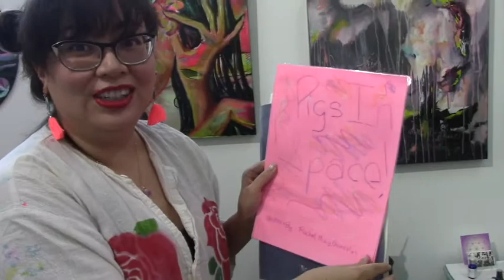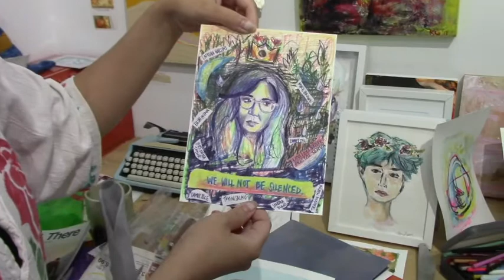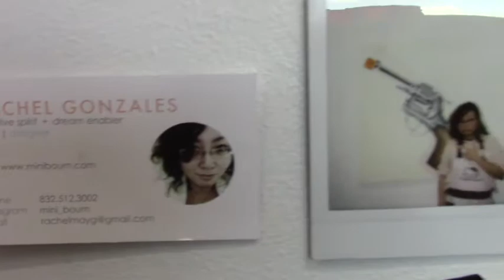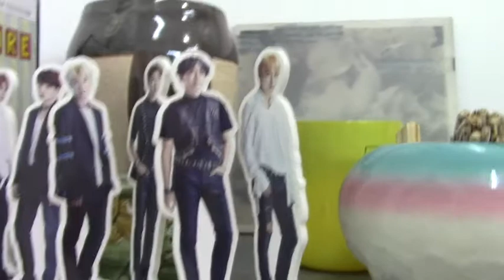Artist Studio Visit with Rachel Gonzales | Houston Asian American Archive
In this studio visit, Filipina-American artist, Rachel Gonzales, talked about her practices, her sources of inspiration, her relationships with family, friends and romantic ones, and showed the Archive her artworks (including in the studio and in the exhibition space in Sawyer Yard), personal collections and some of her journals.

Film recorded by: Christine Wu, Ann Shi
Film edited by: Ann Shi

Images courtesy of Rachel Gonzales.

This recording and transcript form part of a collection of oral history interviews conducted by the Chao Center for Asian Studies at Rice University.